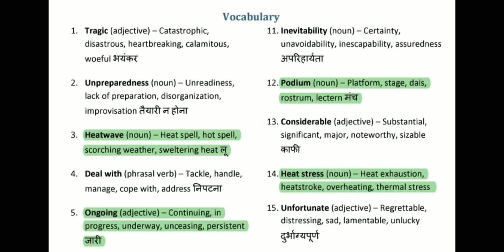The Hindu Vocabulary Today, 20 April 2023 | with explanation in Hindi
motivational speech morning indian motivational speakers
gym motivation songs hindi hindi motivational speech
motivational speech
inspirational speeches
Motivational quotes
Motivational shayari
Sad shayari
Motivational status
motivational video
motivation
video motivational
status video
motivational status
motivational status
motivation video
motivational video
motivational
motivation
self motivation
video motivational
status video
motivational status
motivational status
motivation video
motivational video
motivational
motivation
self motivation
vikas divya kirti sir
sandeep maheshwari
Sonu Sharma
Vivek Bindra
status motivational
status